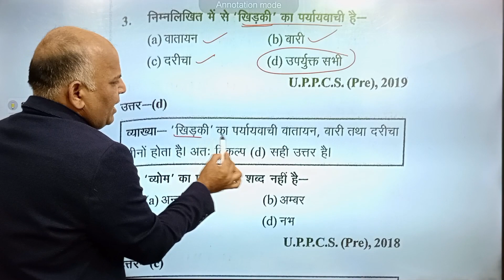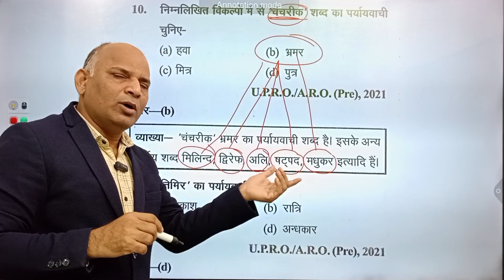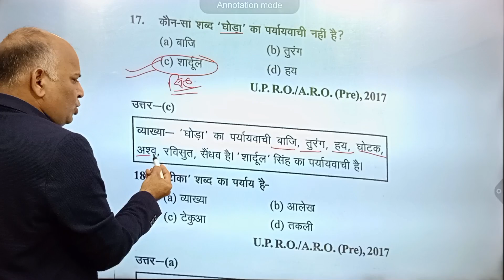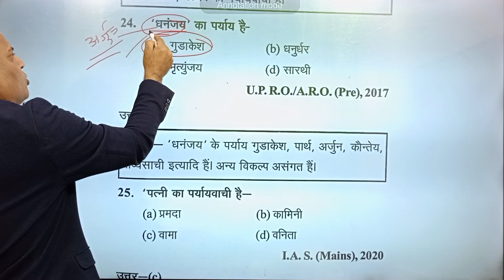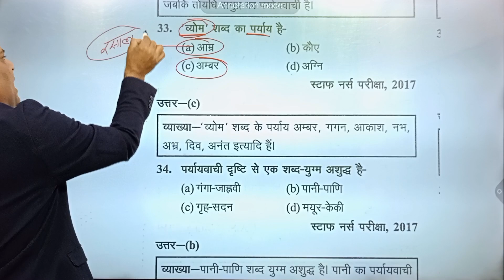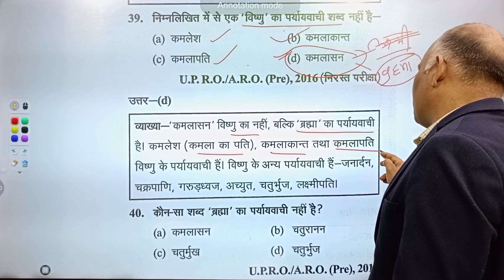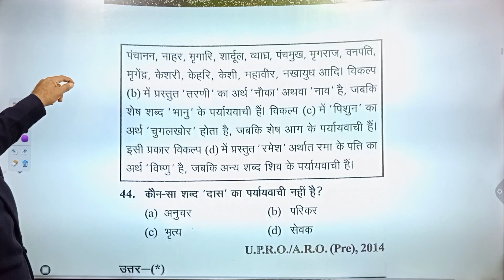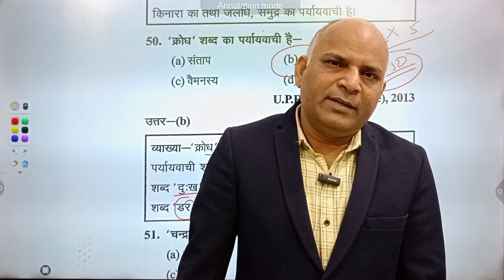Ghatna Chakra RO ARO Hindi Book 2023 | Paryayvachi Shabd RO ARO 2023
TGT PGT HISTORY TELEGRAMGROUP  LINK
TGT PGT HINDI TELEGRAM GROUP LINK
किसी अन्य जानकारी के लिए आप निम्न लिखित मोब. नंबर पर संपर्क कर सकते हैं ?
roar0testserie lucknow
roar0devpratap singh
roroexamdate prelim
upps roaro notification pdf
roaronotification2023in hindi
uppsc ro aro notification2023pdf
uppscro aro2023syllabus